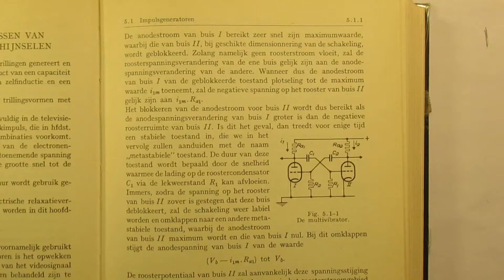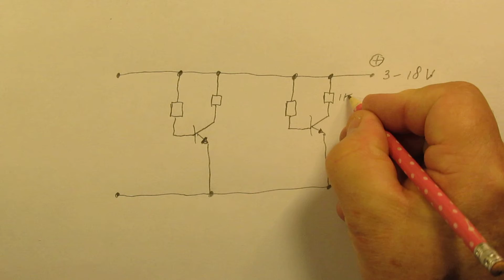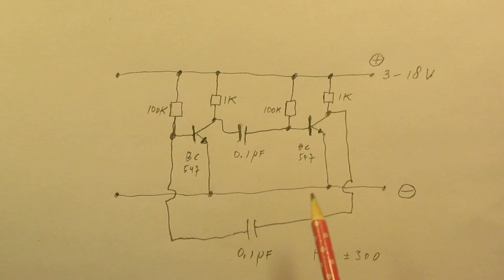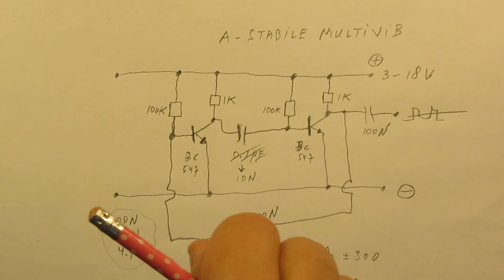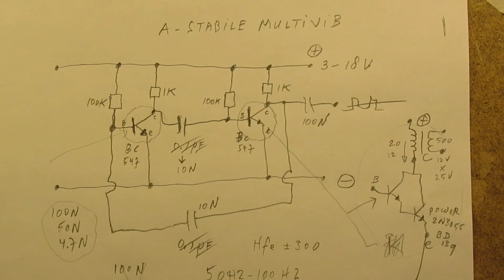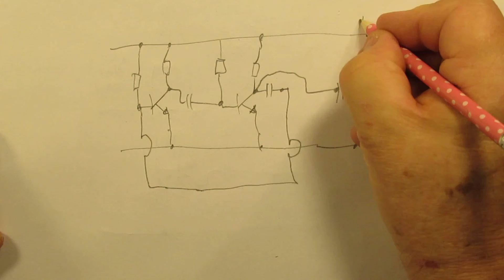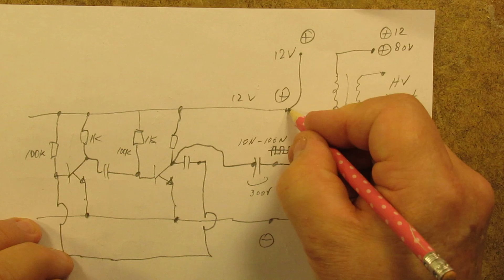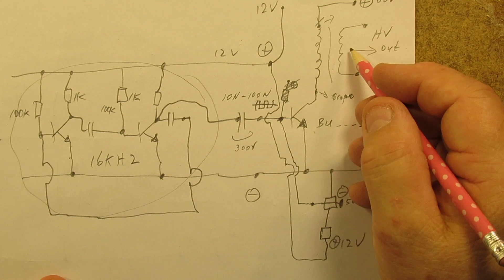Astable Multivibrators: how to make and use them in practical circuits, part 1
3 Video’s about how to make a 2 transistor Astable Multivibrator and its use in electronics.  Purely based on PRACTICE: driving a transformer, LED’s, making a High Voltage Circuit, squarewave oscillator, ultrasound generator, duty-cycle drive circuit, etc..

Each transistor switches the other one “on” and “off” alternately in a freq. that is defined by the value of the 2 base resistors and the 2 capacitors. In the Demo circuit: 100 N (=0,1 uF) and 100 KOhm. With 1 transistor in the circuit you can drive a coil (transformer) with a primary and secondary winding. The ratio between the windings set the output voltage at the secondary (related to the supply voltage). A power transistor/Darlington (info in video) is needed to drive a coil with a high inductance (say: measured DC resistance of the low voltage  winding between 4 Ohm and 100 Ohms, circuit on 12 V-15 V, say a 110 V or 230 V reversed wall transformer, AC output 6-12 V). Important: in all cases you can use a higher value base resistor (220 K-1MOhm) when you use a Darlington to make the circuit. Also important: when you use different values for the capacitors, the DUTY CYCLE changes, say: 1 transistor is “on” for 80 % of the time and “off” for 20 % of the time, or 40-60 % etc. That can be very useful, especially when you want to generate high peak voltages with the help of a (ferrite) transformer. The DUTY CYCLE can also (more or less) be changed by using two base-resistors with a different value, though 1 of them may not get a too low value (video). Wavefoms can be corrected and shaped by a non polar capacitor (300 V type) bridged over the primary winding/the duty cycle/the supply voltage/the way the HV transistor is driven (= value of the coupling capacitor or resistor to the base of the end-transistor).

When the transformer is on its resonance frequeny, a very good performance is possible. There is always a frequency where a transformer performs at its best. For (classical) small (say: 3-10 Watt) wall transformers (made for 50 or 60 Hertz at 110 V/230 V) the optimal frequency is somewhere between 200 Hertz and 800 Hertz. Be careful with High Voltage circuits, keep out of the reach of children, don’t touch the High Voltage side of the transformer, surely not when you have a pacemaker. Work in a dry environment.

On the secondary winding you can rectify the AC with a 1000 V-3 A Silicon diode (in case of reversed wall transformers) or with a typical High Voltage Diode (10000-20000 V typical at  1-5 mA) if you work on (say) 16-22 KHz, so with a ferrite transformer on its specific resonance. When you want to use a protective diode parallel to the primary winding: use a 1000 V – 3 A Silicon diode due to unpredictable peak voltages that can occur there. A destructive current to the end (HV or 2N3055) transistor can be limited with the help of a power resistor in the 5-10 Watt range (4-40 Ohm on 12-24 V circuits) in the + wire. When you use that it is a good idea to bridge the + and – wire of the Astabile Multivibrator with an electrolytic capacitor of (say) 220-470 uF. That decouples it from the power rail and prevents AC oscillations on the power lead. By the way: the use of such an electrolytic capacitor between + and - is always (!) advised. Much more info is in the 3 video’s (a total of ca. 45 minutes).

Regarding the 3 video’s:

VIDEO 1:
14.51 I say “80 Volt power suppy” but that is too high. Better is 12-24 Volt;
15.29: the (High) Output Voltage of course depends on the windings ratio + transformer construction and its inductance
17.15: NEVER connect your oscilloscope to a High Voltage transformer (!). Watch the waveforms on the primary of the transformer, connected to the 12 V-24 Volt DC power supply via a small capacitor, say 1NF-10NF. Make High Voltage on the secondary visible via a small neon tube in series with a 0,5 Watt resistor of 500 K or 1M
18.26: The frequency of the generator must match with the resonance frequency or the “optimum performance frequency” of the used transformer

VIDEO 2:
2.02: change the 100 K resistor to a higher value (220 K-1M) when you use a Darlington
13.33: the protective diode must be a 1000 V – 3 A Silicon type

VIDEO 3:
When I talk about the use of 2 Darlingtons I mean that both transistors of the Multivibrator get a LED in their collector-wire. In such a case the LED’s burn alternately.

In thematic order you can find these video’s there in the “comments” section.
Important: to find all the links to the (+/-700) video’s on my YT Channel, select, in the comments section,  “NEWEST FIRST”. My books about electronics are available via the website from “Lulu”, search for author “Ko Tilman” there.